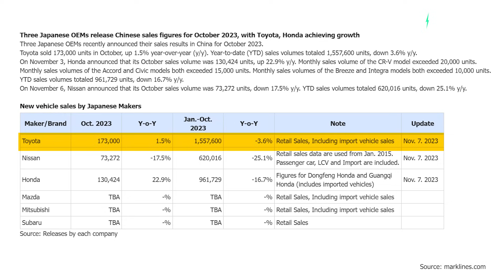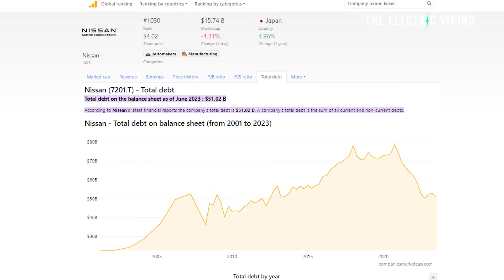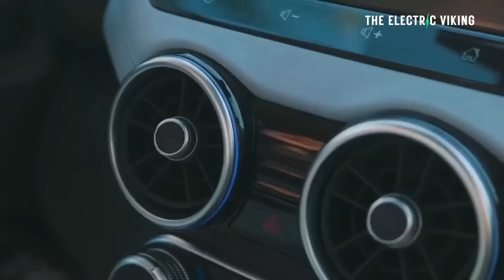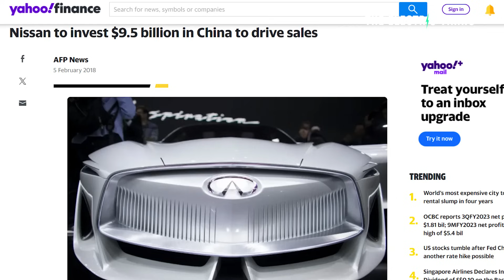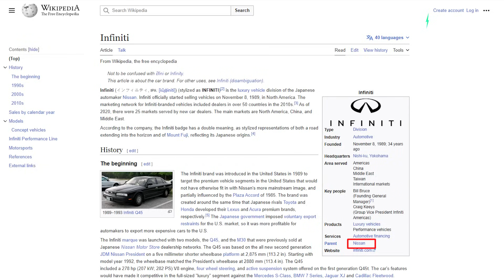Why Nissan's $9.5 billion plan completely failed in China